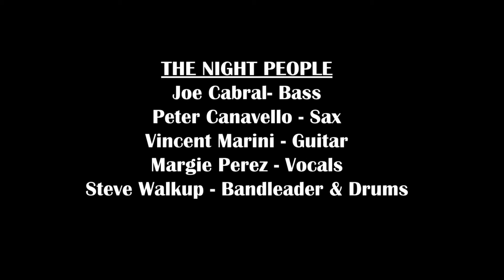French Quarter Realty Commercial - Spotlight New Orleans - Episode 1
Kate Becker and Margeaux Fanning star in this hilarious commercial for French Quarter Realty.